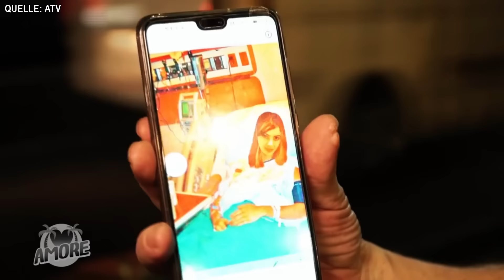DAS ist komplett DURCHGEKNALLT! Amore unter Palmen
Amore unter Palmen mit Harry bleibt komplett durchgeknallt!

Wenn liebeshungrige Damen und Herren aus Österreich sich in ferne Länder wagen, weiß man es ist wieder Zeit für Amore unter Palmen. Wenn aus einem harmlosen Internetflirt Fremdenverkehr wird, sind wir dabei. Es warten große Gefühle, Schmetterlinge im Bauch, aber auch Dramen auf die Liebespaare.
Heute geht es dabei um den schönsten Mann Österreichs – Harry. Und Harry ist nicht nur charmant, total sympathisch und gutaussehend, nein, er hat auch absolut kein Alkoholproblem, ganz sicher!

Natürlich wird das Ganze auch wieder von mir kommentiert, parodiert und analysiert.

* Werbung!